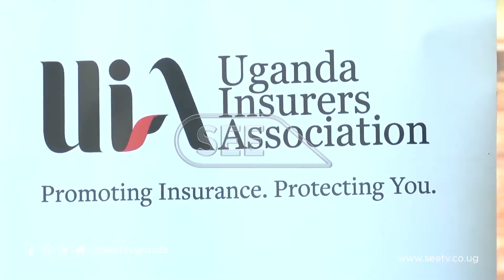Abasuubuzi basabiddwa okwettanira enkola eya Yinsuwa basobole obutafiirwa ssinga wabeerawo obuzibu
Okusinziira ku bakugu mu Yinsuwa, waliwo enteekateeka nyingi ezisobola okuyamba abasuubuzi ssinga wabeerawo ekizibu ekigudde mmaali yabwe.